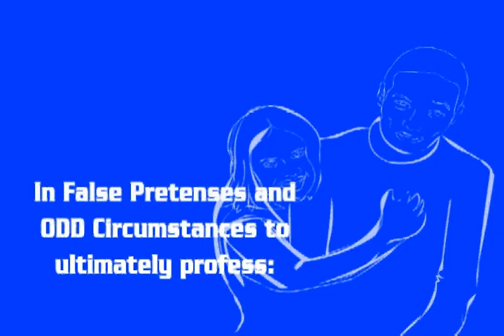My Dilemma: A Poem by Marshall Moragne El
An animated poem.  "My Dilemma" by Marshall Moragne El.  Animation by Butch Berry.  Music by Steve Berry.

Butch Berry/Freak Ent. Pub. & Media
narrator: Marshall Moragne El